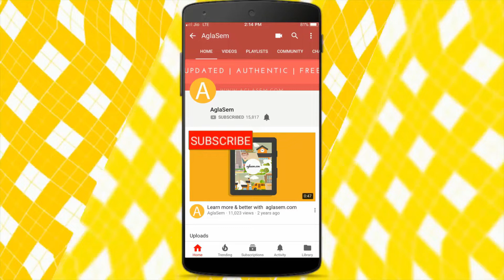NTA 2019: Know All Changes In JEE Main 2019 and NEET 2019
Ever since the beginning of 2018, National Testing Agency (NTA) had become quite a news! Finally on 7th of July 2018 it has given a clarification about conducting JEE main and NEET twice a year from next year.

From 2019, JEE main will be conducted in the month of January and April and  NEET will be conducted in February and May.

There are few more changes that took place with NTA becoming the new conducting body. So, check out the full with video and find out what changes will be made from 2019.

NTA (National Testing Agency) foundation was confirmed by Arun Jaitely in Union Budget 2018. The purpose of building this agency is to prepare a body solely dedicated to conducting the entrance exams.It will reduce the malpractices that take place during examination every year.